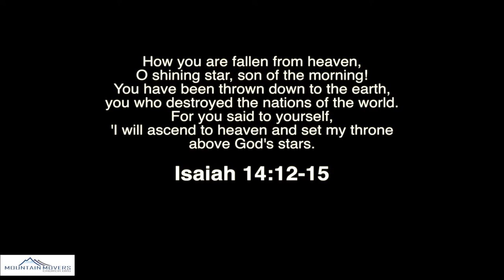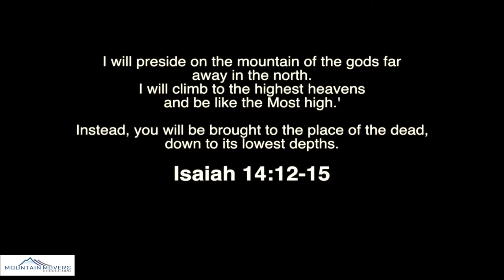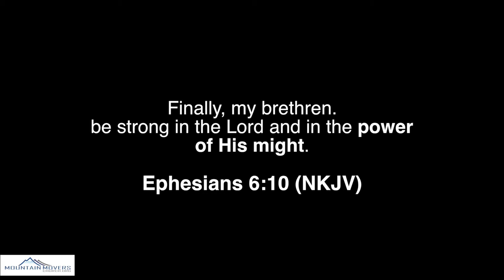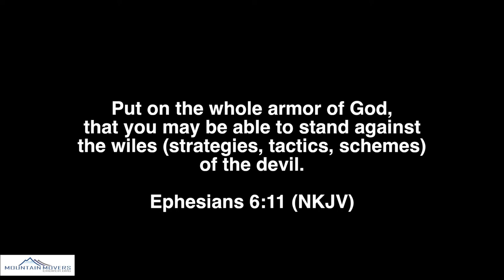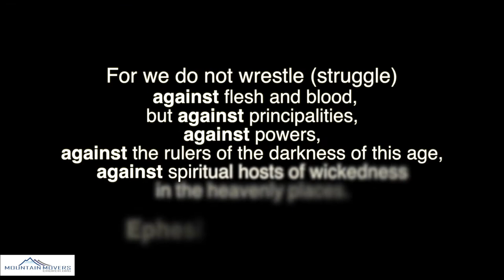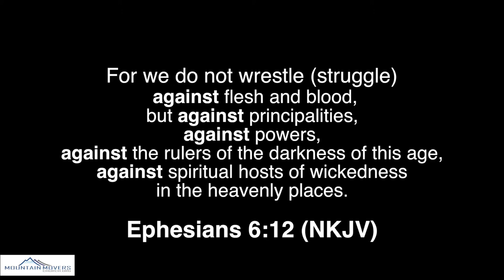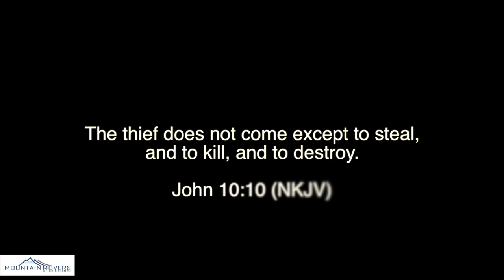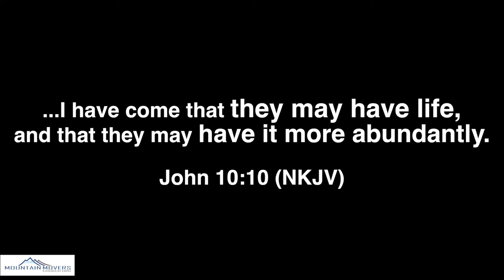Winning the War - Part 1 - Your Attacker and His Strategies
Most people don't realize they are truly living in a war zone every single day.  They are unprepared for the attack that is upon them and because of it live defeated day in and day out.  The challenge is: the attack is coming from invisible forces.  That's right, you can't see who is doing battle against you, nevertheless whether you like it or not, you are in a battle!  Watch and see how you can learn to WIN the WAR.

Service Times: 9:15 a.m. and 11:00 a.m.

24000 S. 660 Rd.
Grove, OK, United States 74344